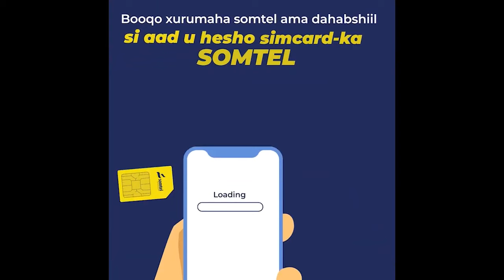Iran Oo Xoog Ku Qabsaday Markab Uu Leeyahay Maal Qabeen Yuhuudiyi